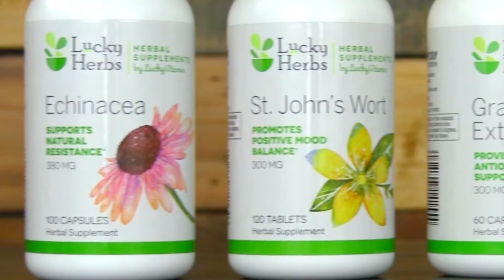LuckyHerbs | Made With Love by LuckyVitamin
LuckyVitamin believes that product development and quality assurance go hand-in-hand. The availability of high-quality, superior-performing products are key drivers behind our product development. LuckyVitamin nutritional supplements feature the highest quality ingredients. They utilize strict quality control and conduct multiple tests during manufacturing to guarantee the strength and purity of the ingredients.

LuckyVitamin nutritional supplements feature the highest quality ingredients. They utilize strict quality control and conduct multiple tests during manufacturing to guarantee the strength and purity of the ingredients. LuckyVitamin manufactures in full compliance with the FDA's Good Manufacturing Practices in an independently audited and certified facility. Continue to watch for new introductions as we expand the LuckyVitamin brand!

About LuckyVitamin:
For those leading active, healthful lives, LuckyVitamin is the inspirational and supportive source for products and knowledge dedicated to helping everyone on their journey towards happy wellness. (LuckyVitamin.com) to learn about healthy living and shop thousands of health and wellness products at great prices.